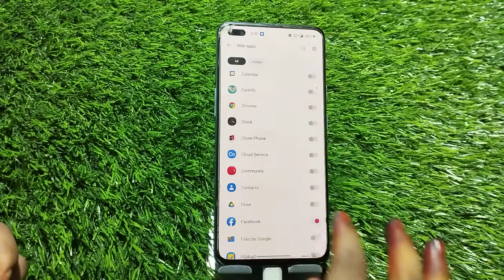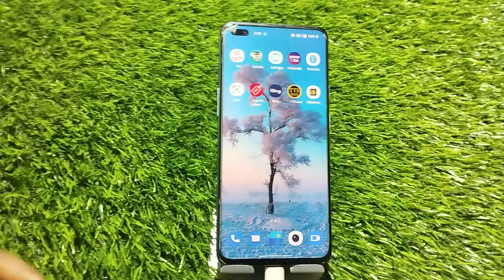How to unhide apps in Oneplus 10T, Oneplus 10T mein apps unhead kaise karen,apps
How to unhide apps in Oneplus 10T, Oneplus 10T mein apps unhead kaise karen,apps Unhide

Apps_unhide Oneplus 10T